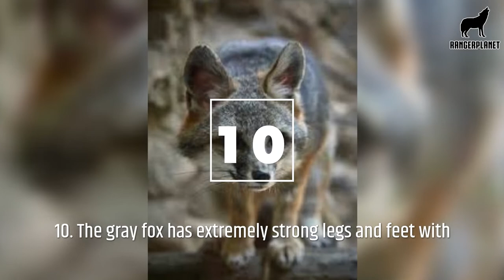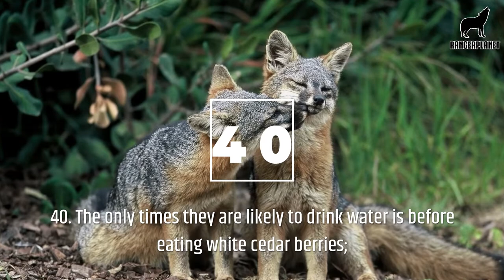40 Amazing Gray Fox Facts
Here's where we go through the facts about Gray foxes. Things you might like to know about the Gray fox.

Types of Gray fox
Physical facts about Gray Foxes
Behavior facts about Gray foxes
Hunting facts about Gray foxes

0:00 Introduction
0:20 40 Fox Facts